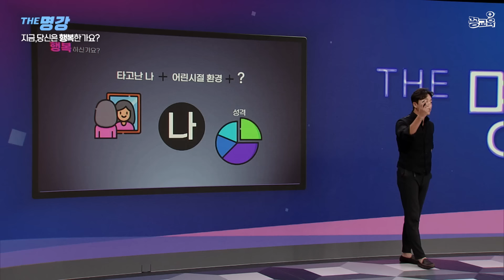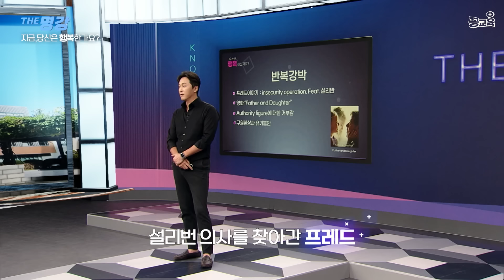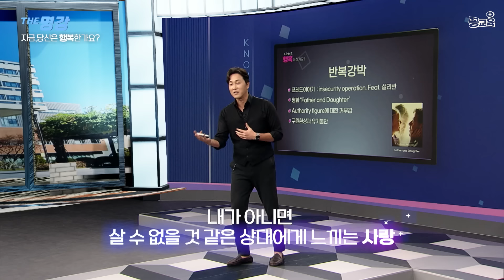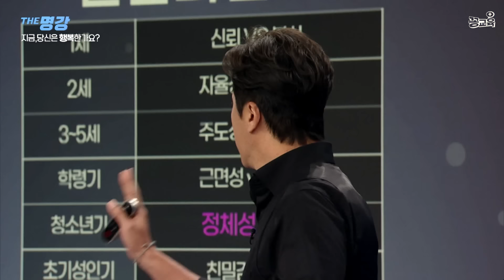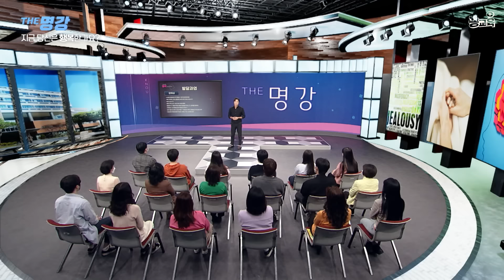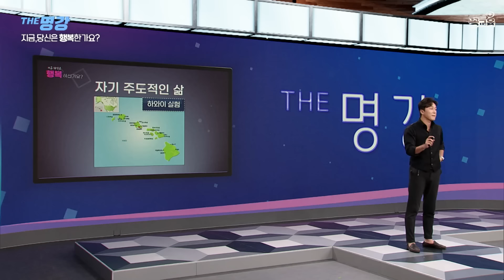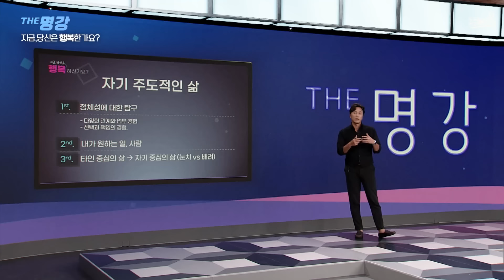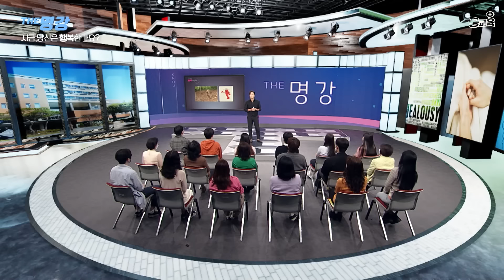[풀버전] 지금 당신은 행복하신가요? | 양재웅 | 자녀교육 | 정신건강 | 명강 | 행복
👉강연자 양재웅
- 정신건강의학과 전문의 / W진병원 대표원장
- MBC every1 〈장미의 전쟁〉,  MBN 〈그날의 선택〉,  채널A 〈하트시그널 시즌3〉  등에 출연